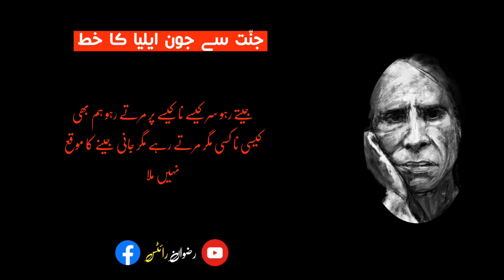Jannat Se Jon Eliya Ka Khatt By Anwar Maqsood | Status Poetry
Hello Friends

NOTE:-